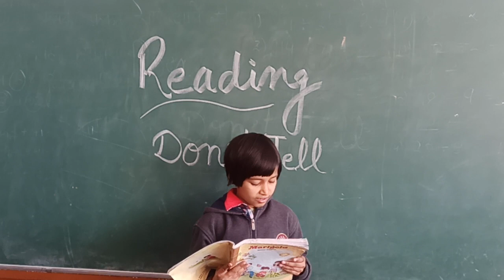Reading -The Poem -Don't Tell